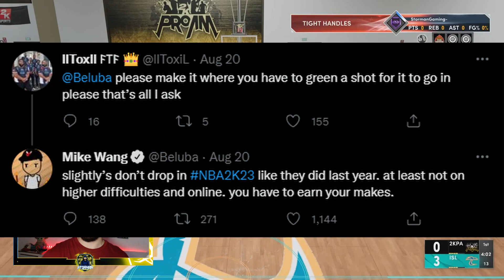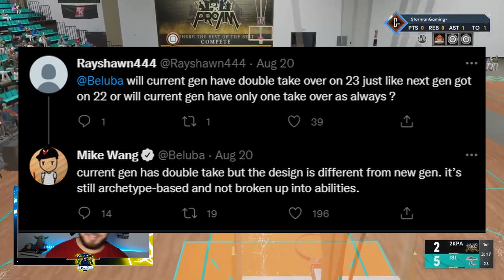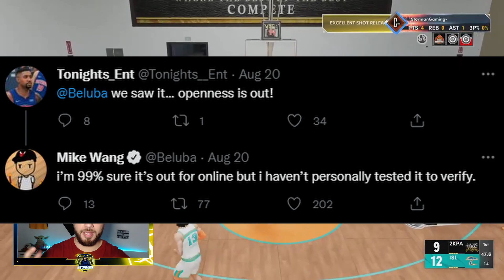NOTICIAS GRANDES PARA CURRENT GEN - NBA2k23 Español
En este video te muestro una poca pero valiosa información de NBA 2k23 especialmente para la comunidad de current gen. ¡Gracias por sintonizar y nos vemos en el siguiente video corillo!